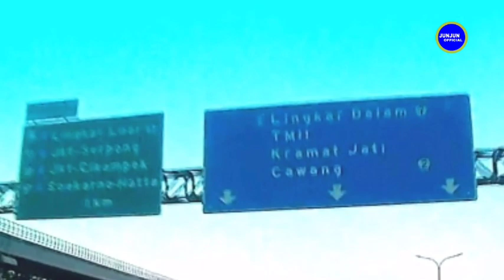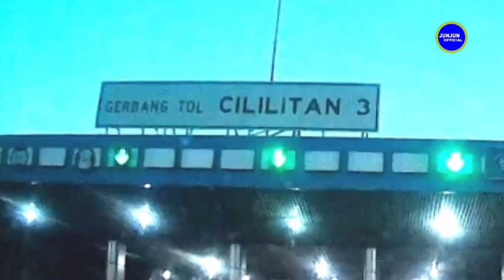JALAN TOL JAGORAWI PART.2 - Dari KM 19 Sampai Tol Dalam Kota Cawang - Priok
Jalan Tol Jagorawi (Jakarta Bogor Ciawi), Bogor Jawa Barat, Jakarta, Jakarta Timur, DKI Jakarta.

Akses dengan Google Maps:
Jl. Tol Jagorawi